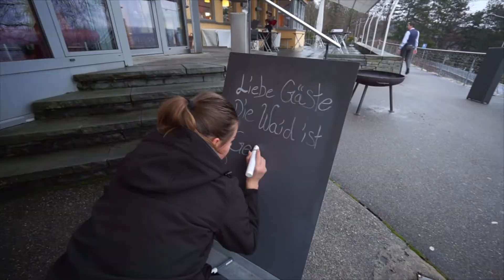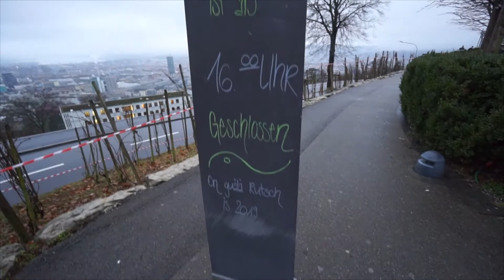Grossanlass Silvesterabend 2018/19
Restaurant Die Waid
Waidbadstrasse 45
8037 Zürich